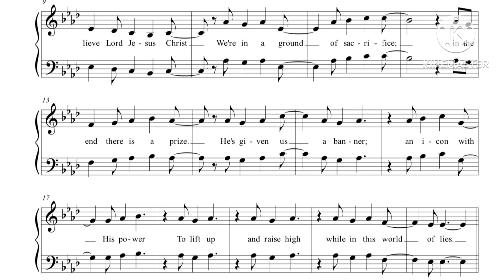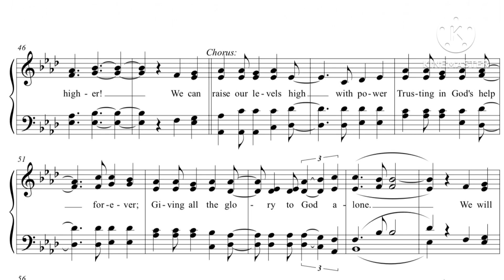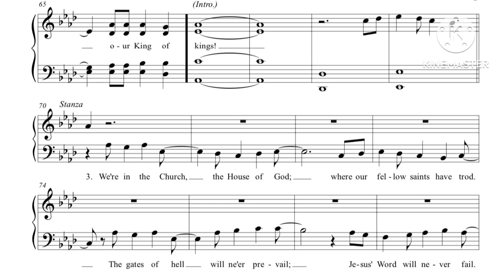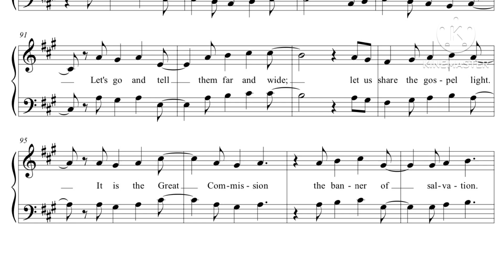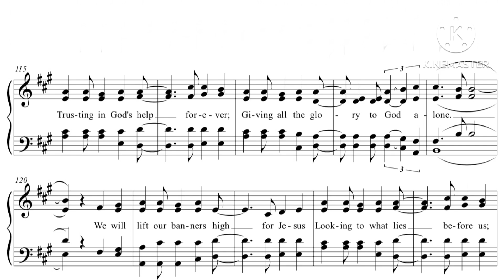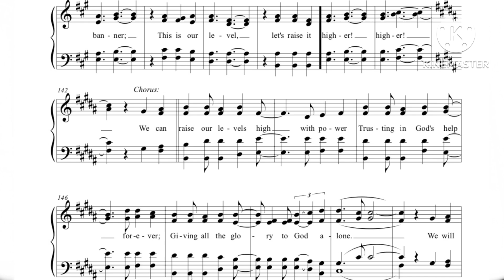Set The Standards (Raise our Level High) - with Orchestration. Composition of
Some parts and lyrics were changed due to an
occation use